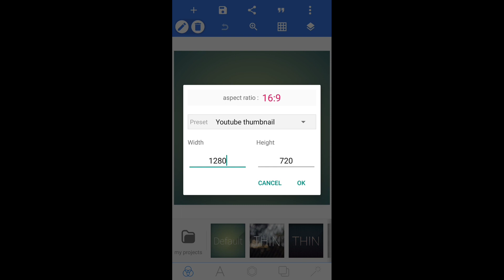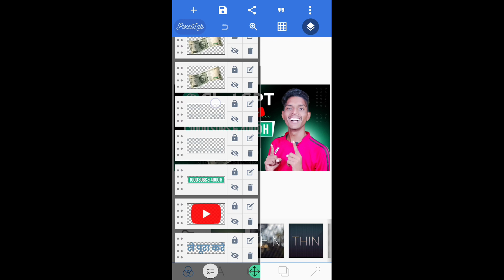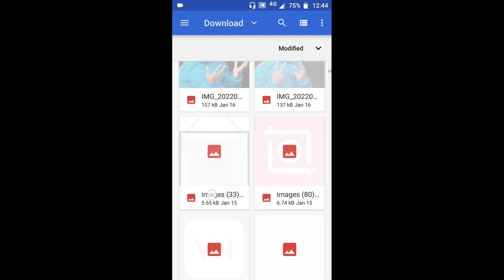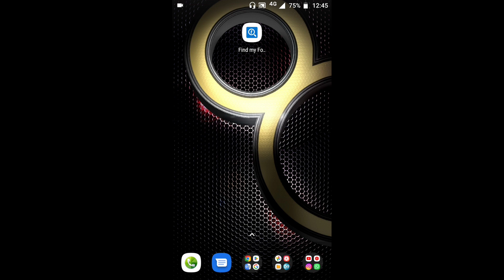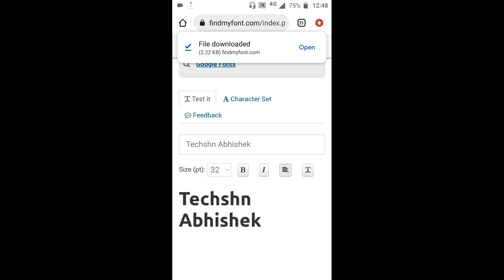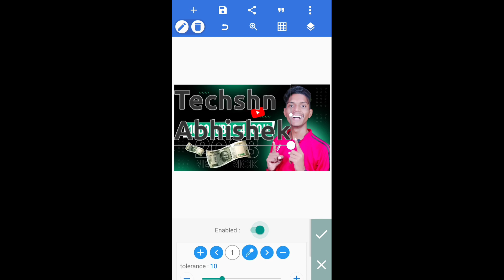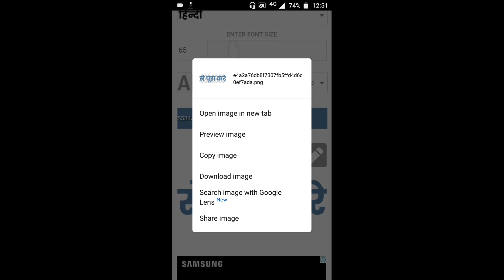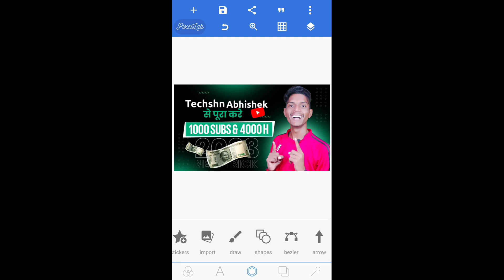Manoj dey jaisa thumbnail kaise banaen 2023 | How to make Thumbnail like manoj dey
Our channel is about tech and youtube tips and tricks. We cover lots of cool stuff such as unboxing, review, earning, and youtube tips and tricks.

On Instagram For Any YouTube Related Query And Feedback :-

 Support Are Not Provided Over This Email.